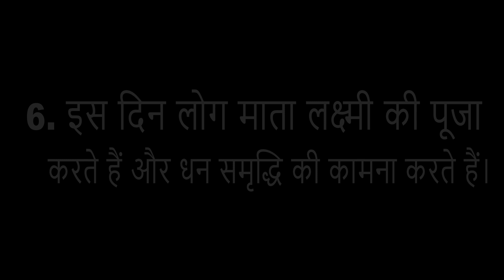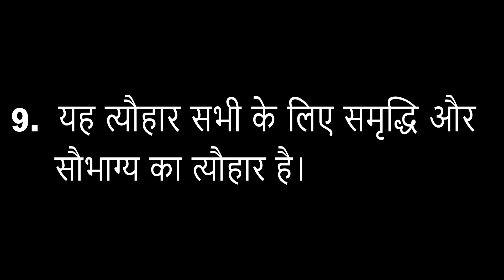Dhanteras /धनतेरस पर 10 लाइन /Ten lines on dhanteras in english/ धनतेरस पर 10 लाइन निबंध हिंदी में I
धनतेरस पर 10 लाइन का निबंध वाक्य पंक्तियां हिंदी में |  Dhanteras PAR 10 LINES KA NIBANDH HINDI MEIN
In this video we have provided धनतेरस पर 10 लाइन का निबंध वाक्य पंक्तियां हिंदी में |
In this new video we can see 10 unique lines on Dhanterasi essay and easy way. this video is very useful for all of us..